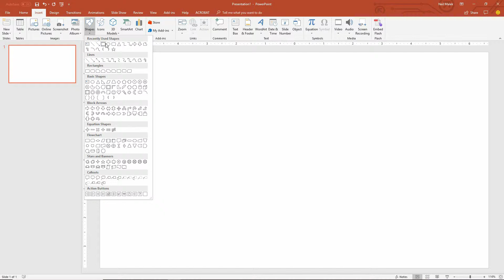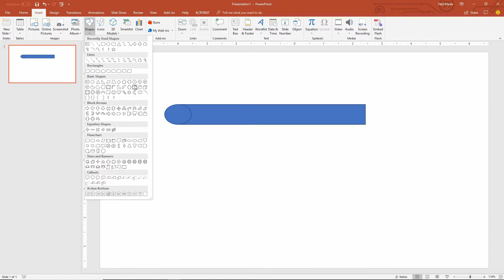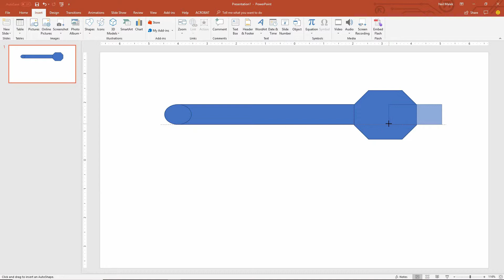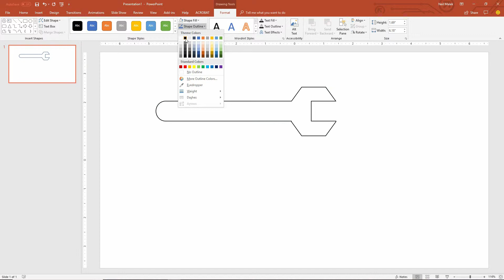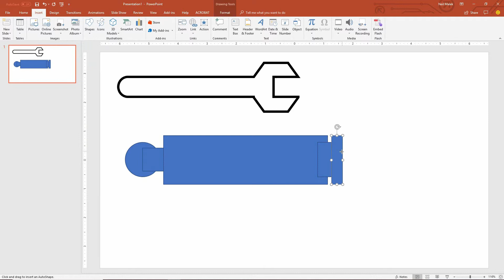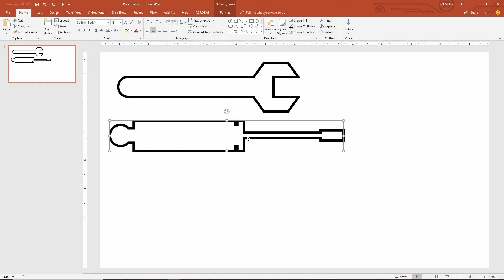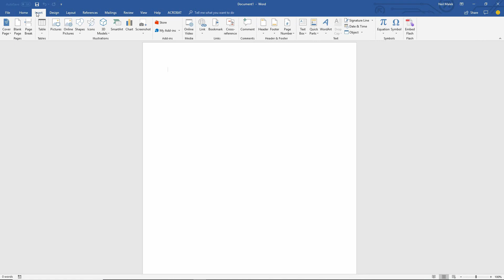Creating an Icon Library with Just PowerPoint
PowerPoint has powerful drawing tools, including the ability to combine and split shapes. In this video tutorial, Neil Malek from Knack Training draws various icons with PowerPoint tools, then exports them as images.